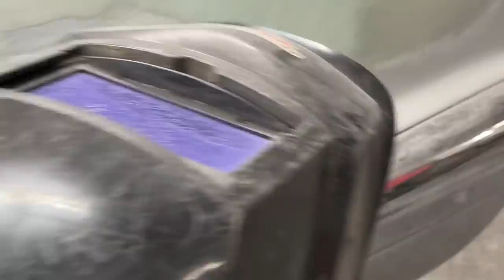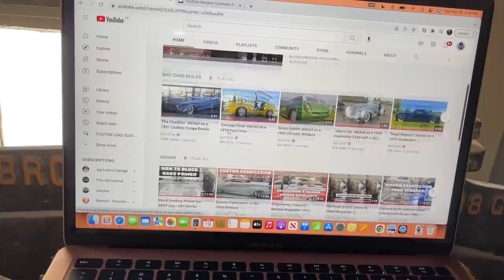Customizing a 1960 Chrysler Chrome Bumper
Today we're going to customize the 1960 Chrysler chrome bumper that's on our 1955 Mercury. Like always, we'll start with a cardboard pattern, apply it to metal, weld it then grind it  ✅

MAILING ADDRESS:
Hiltz Auto Co.
RR3
Canning, NS
B0P 1H0